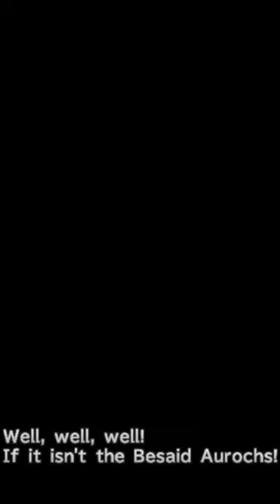THE BESAID AUROCHS